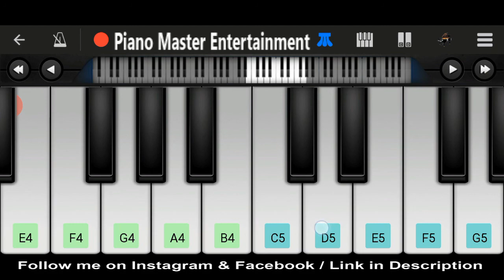DILBAR Song (Satyameva Jayate) | Easy & Slow Piano | Piano Master Entertainment | Mobile Piano.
Dilbar Song and satyameva jayte movie easy & slow piano tutorial by Piano Master Entertainment.

This video is played on Perfect Piano App.This is a Best Piano app For Android.So many pligin are include in this app.example-Electric Piano,Digital Piano,Grand Piano,Bright piano,Viol in,Cello,Flute,Guitar,Musicbox,Xylophone,and many more.
This is a fantastic Android Application For Piano Player.

You can Get Everyday a new Mobile Piano hindi
song,Latest Piano Hindi Songs,Piano Master Entertainment
Classics,Online Piano And Many More types of

Piano by Raval Jeet...

Lyrics :

Dilbar dilbar...Chadha jo mujhpe suroor hai
Asar tera yeh zaroor hai
Teri nazar ka kasoor haiDilbar dilbar...Aa paas aa tu kyun door hai
Yeh ishq ka jo fitoor hai
Nashe mein dil tere choor haiDilbar dilbar...

Ab toh hosh na khabar hai
Yeh kaisa asar hai
Hosh na khabar hai
Tumse milne ke baad dilbar
Tumse milne ke baad dilbarDilbar dilbar... dilbar dilbar...
Dilbar dilbar... dilbar dilbar...[Ikka Rap]
Karti qatal na aise tu chal
Paheli ka iss nikalo koi hal
Husan ka pitara khilta kamal
Kar loonga sabar kyunki meetha hai phalTu mera khaab hai
Tu mere dil ka qaraar
Dekh le jaan-e-mann
Dekh le bas ek baar...

Chain kho gaya hai
Kuch toh ho gaya hai
Tumse milne ke baad dilbarDilbar dilbar...